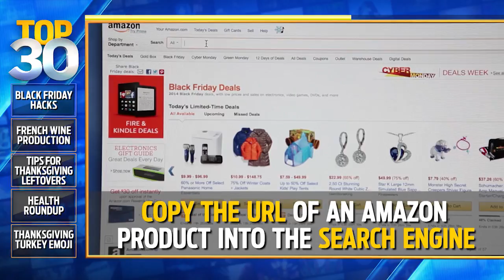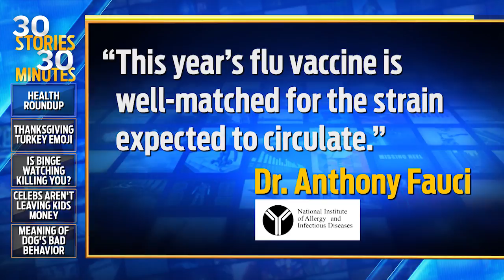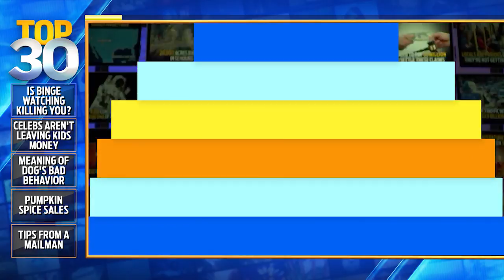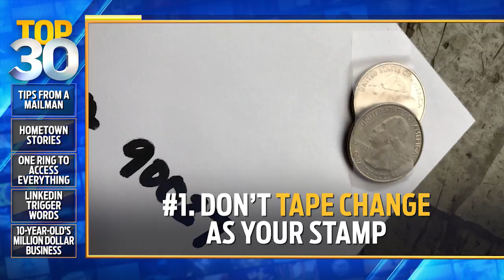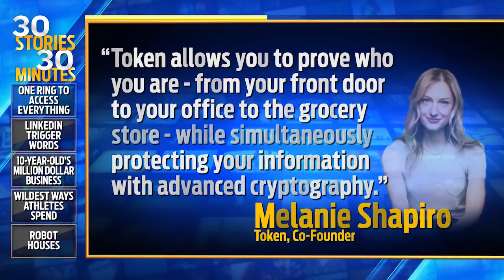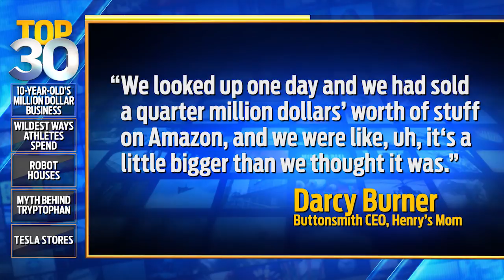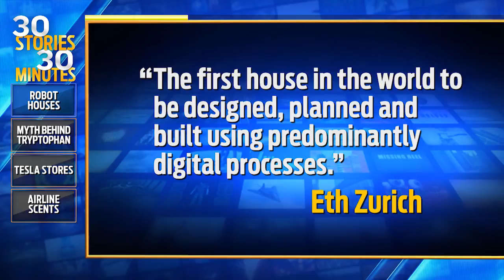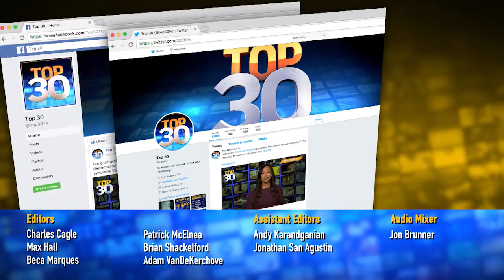Top 30: Season 1, Full Episode 54 (11/23/2017)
Butterball is lobbying for a Thanksgiving Turkey emoji, a new study says that binge watching may be killing you, a 10-year-old builds his hobby into a $2 million business, and 27 other stories you need to know on Nov 23, 2017.

This is Top 30!